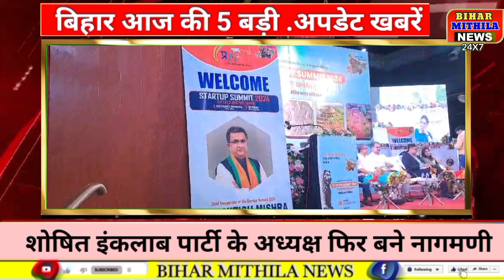तेजस्वी का NDA गठबंधन पर प्रहार तो मंत्री हरी सहनी ने किया पटवार